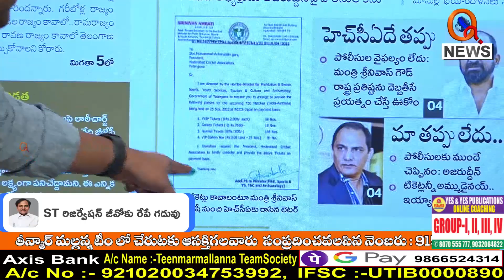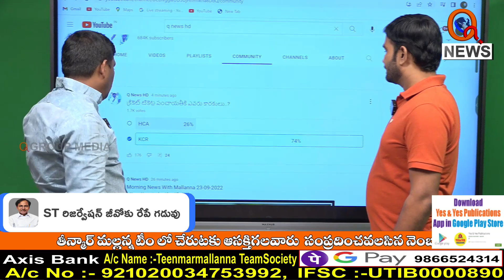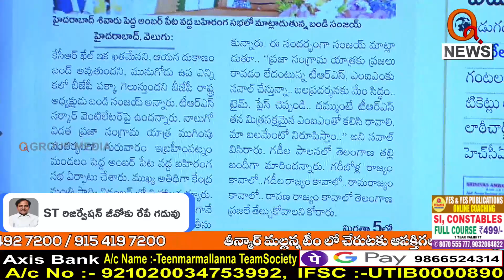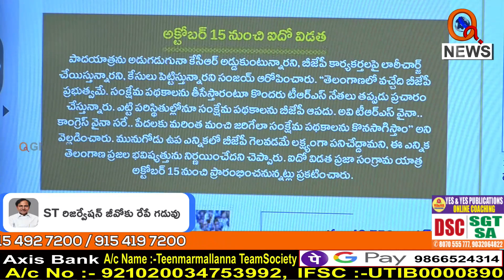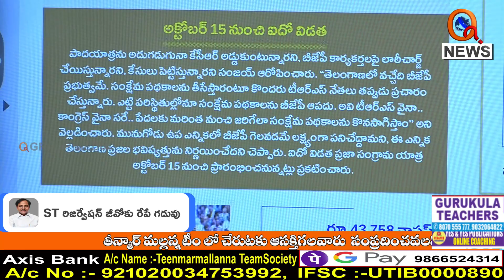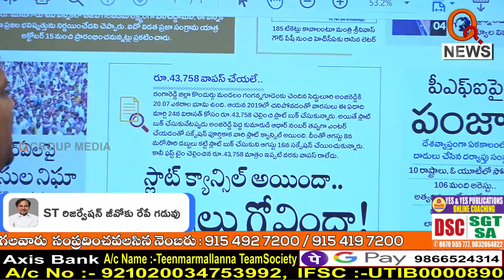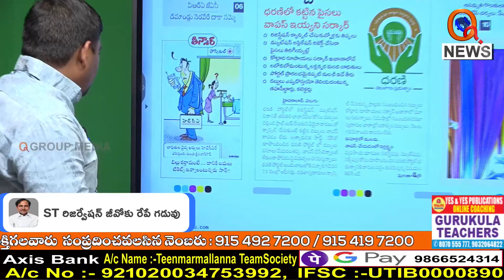Morning News Updates : Velugu Highlights 23-09-2022 | Teenmar Mallanna | News Headlines – QNEWS